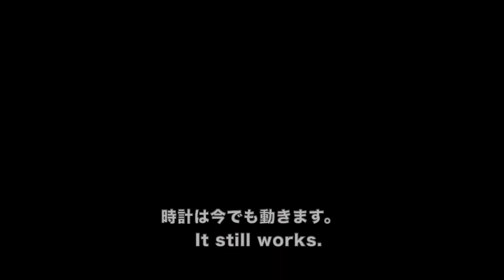ローン・レンジャー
今回のYouTubeは、横浜・山手のブリキのおもちゃ博物館から、
西部劇を題材としたラジオドラマから、コミックやテレビドラマ、
そして映画までも製作された「ローン・レンジャー」の
アメリカ・マルクス社製のおもちゃと、キング・オブ・ザ・カウボーイと言われる、
「ロイ・ロジャース」の時計をご紹介しています。
愛馬のシルバーに乗り、投げ縄を回す「ローン・レンジャー」のおもちゃ、
箱がポップアップになっていて、とても雰囲気があるデザインのロイ・ロジャースの時計、
どちらもカッコよく、西部劇の人気の高さを知ることができます。